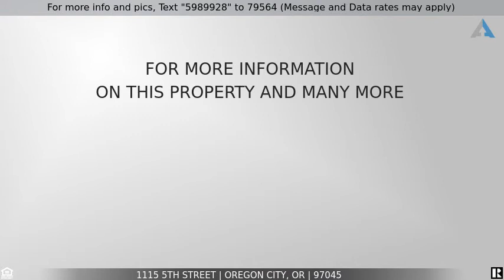Priced at $310,000 - 1115 5th Street, Oregon City, OR 97045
Charming Bungalow in the Heart of Historic Oregon City

Beautifully remodeled bungalow located in the coveted McLoughlin District of downtown Oregon City. You will be greeted by a large covered front porch perfect for morning coffee or unwinding after a long day. Large picture windows throughout allow for an abundance of natural light. New floors and interior paint throughout offer a fresh & updated feel. The tastefully updated kitchen offers white cabinetry, stainless steel appliances, and wainscoting.  The large utility room off the kitchen offers lots of built-in storage, beautiful stained-glass door, and washer & dryer. Outside there is plenty of room for your garden, patio area with gazebo for grilling and entertaining. Plenty of extra storage found in the 8x13 tool shed plus a 1 car detached garage. Newer exterior paint, double pane windows, gas furnace, and water heater. Easy stroll to downtown Oregon City, hiking trails, restaurants, museums, library, parks, and more. Bus Route 1-2 Blocks Away. Don’t miss out on this one, call today to set up a private tour!